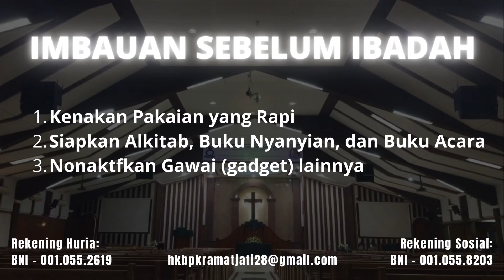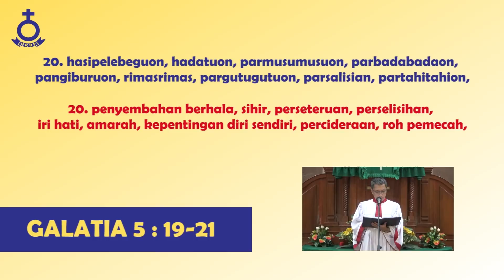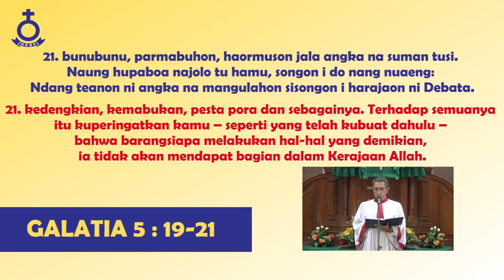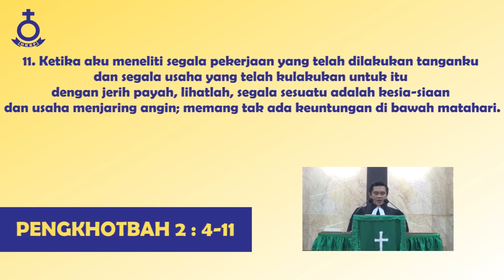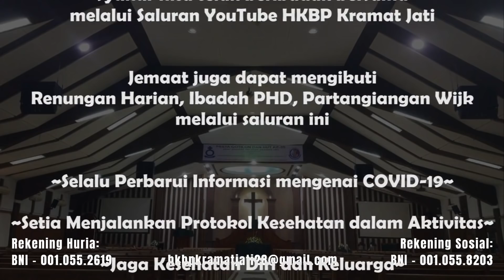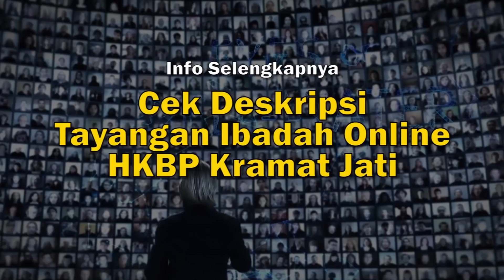IBADAH MINGGU KE-14 SETELAH TRINITATIS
VIRTUAL CHOIR HKBP KRAMAT JATI
Syalom jemaat HKBP Kramat Jati Terkasih! Kami mengajak jemaat untuk koor bersama secara virtual. Mari memuji nama Tuhan walau di tengah tengah pandemi ini😀
Ketentuan:
1. Virtual Choir terbuka untuk semua kategori umur (SKM, Remaja, Naposo, Ama & Ina, dan Lansia)
2. Peserta bernyanyi sesuai dengan divisi suaranya (Sopran, Alto, Tenor, Bas).
3. Anak SKM dapat bernyanyi mengikuti divisi Sopran atau Alto.
4. Bagi jemaat yang tidak biasa pembagian suara, dapat bernyanyi mengikuti melodi utama / Sopran.

Teknis:
1. Peserta WAJIB bernyanyi sesuai PARTITUR yang disediakan (tidak diperkenankan improvisasi).
2. Peserta menggunakan pakaian rapi & formal (NUANSA PUTIH).
3. Kualitas video peserta diharapkan dalam High Quality dan High Definition.
4. Untuk perekam suara, peserta disarankan menggunakan Mik Genggam, Mik Kancing, atau Mik Earphone.
5. Video peserta dibuat dengan posisi landscape/melintang.

Pengiriman:
1. Sebelum dikirim, pastikan hasil video sudah layak dari visual dan audio.
2. Video Peserta dikirim melalui GOOGLE DRIVE (klik
3. Selain itu, dapat dikirim dengan cara upload ke YouTube dengan pilihan publikasi PRIVAT. Link Video dikirimkan ke kontak EDITOR Virtual Choir.
4. Format Nama File Video: [JENIS SUARA] spasi [NAMA LENGKAP].
5. Video Peserta paling lambat diterima 13 September 2020 pukul 23.59 WIB.

Capture Device
Compressor & Codecs
Layering
Linear Editing
Non Linear Editing
Logging
NG Cutting
Capture / Digitize
Fine Cut
Visual Graphic
Married Print
Mast-Edit
Post

( Shandy Moses Siahaan - M.Htsoit)